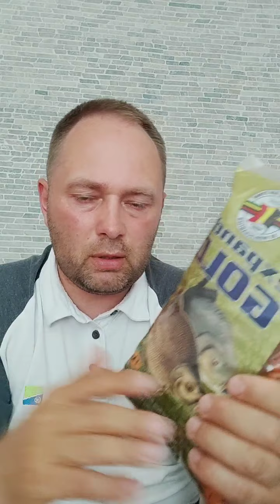Noķert 100 karpas....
Live stream par method feeder!